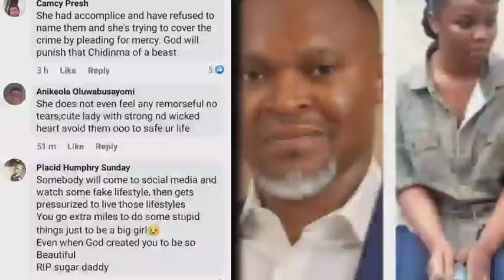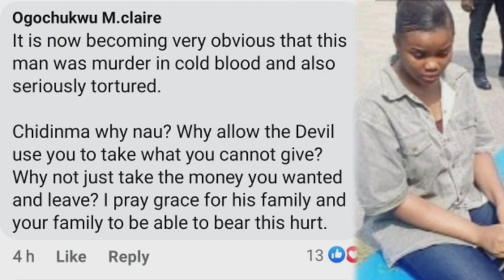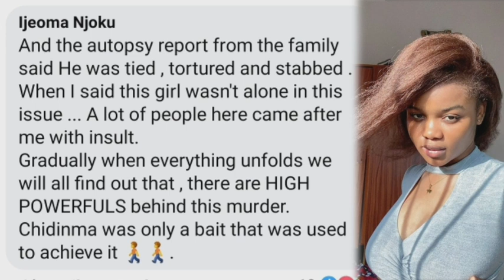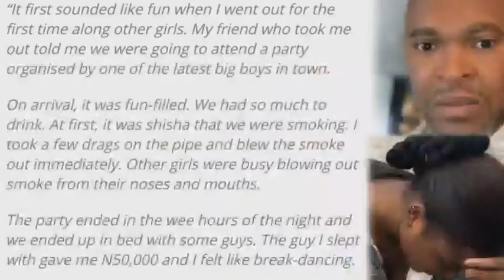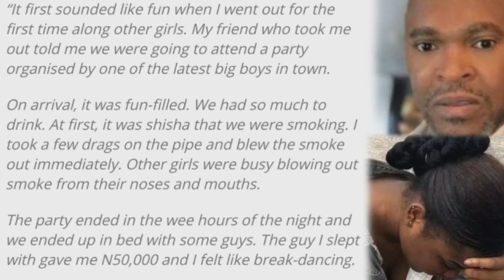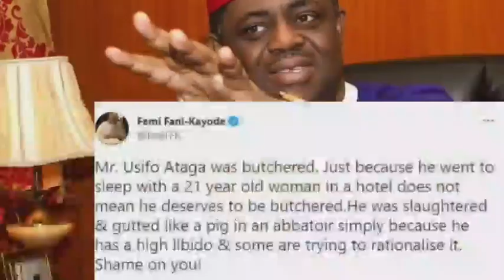Chidinma Didn't End The Life Of CEO SuperTV Usifo Ataga Alone, As New Information Surfaced.